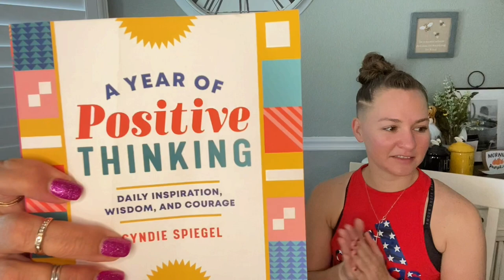☁️ Introducing Scentsy’s all NEW air purifier ☁️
I can’t tell you how much We are enjoying this new product!!!